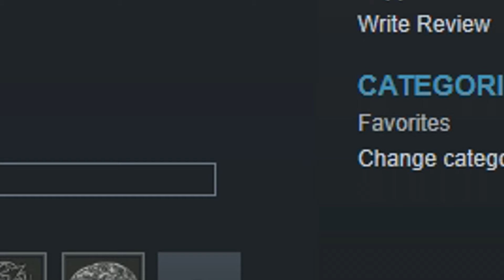this is minigolfe (tower unite)